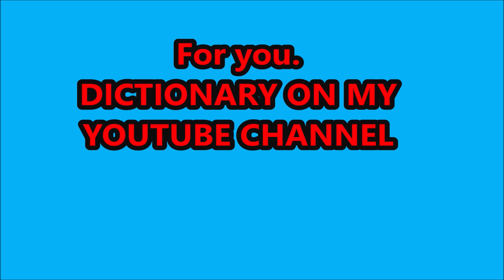A1 meaning in Urdu ? \A1 کا اردو میں معنی؟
A1 Urdu Meaning With Definition
A1 is an English word that is used in many sentences in different contexts. A1 meaning in Urdu is a اول درجے کا - Awal darjay ka. A1 word is driven by the English language. A1 word meaning in English is well described here in English as well as in Urdu. You can use this amazing English to Urdu dictionary online to check the meaning of other words too as the word A1 meaning.

Finding the exact meaning of any word online is a little tricky. There is more than 1 meaning of each word. However the meaning of A1 stated above is reliable and authentic. It can be used in various sentences and A1 word synonyms are also given on this page. Dictionary is a helpful tool for everyone who wants to learn a new word or wants to find the meaning. This English to Urdu dictionary online is easy to use and carry in your pocket. Similar to the meaning of A1, you can check other words' meanings as well by searching it online.